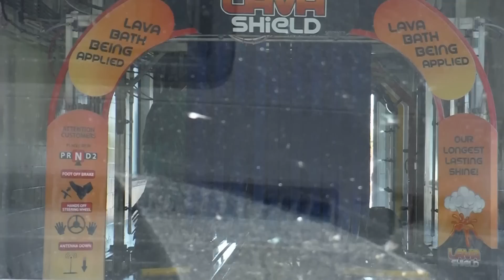Nice Sonny's Tunnel With Armorall Extreme Shine Wax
This car wash is a beautiful remodel from its previous 3G layout. The side to side mitter remains but all other equipment is new. It did a GREAT job and the ESW worked really well. Lava (ESW) definitely needs some adjustment to get that nice foam sheet. Otherwise coverage was good and all's well. Just show was not quite there. All the dryers featured gator air gates so that's why you hear that hissing. This is a REALLY high volume location to my surprise so I was really impressed with everything overall. So was my dad as our truck was covered in mud. Also don't forget to support YOUR local car wash :)